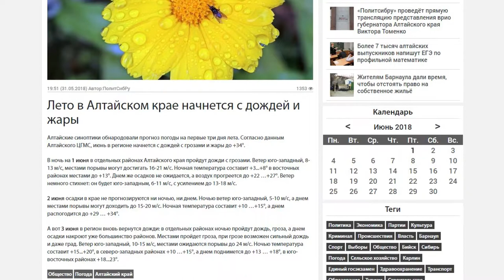О чем пишут журналисты Сибирской медиагруппы: 01.06.18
• какая погода ждет нас в начале лета?
• 40 тонн  поддельного алкоголя изъяли у преступной группы в Ленинском районе Барнаула;
• Сегодня в Барнауле стартует профилактическая операция «Нелегальный перевозчик».